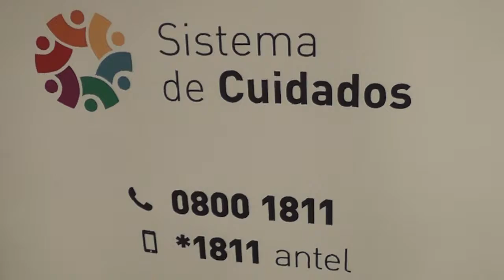Marina Arismendi - Sistema de Cuidados: 58 diplomas a asistentes personales